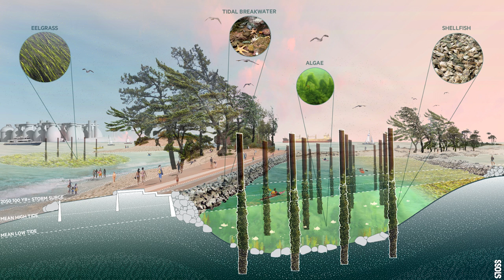Resilient Places and People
“Breathing Room: Mapping Boston’s Green Spaces,” was an exhibition on view at the Norman B. Leventhal Map & Education Center at the Boston Public Library in 2018. It presented an array of historical maps that display Boston’s great tradition of understanding open space as a vital resource for the city and for the region.

As Boston grapples with pressing issues like access, equity and climate change, it is essential to recognize the critical role landscape plays in the creation of resilient places. Boston is experiencing higher seas, warmer temperatures, and stronger storms. As its citizens accommodate more water and heat, the landscapes must be both functional and beautiful. In partnership with the Leventhal Center, the Boston Society of Landscape Architects and NBBJ host a conversation on what our priorities should be as we build upon this legacy and look ahead.